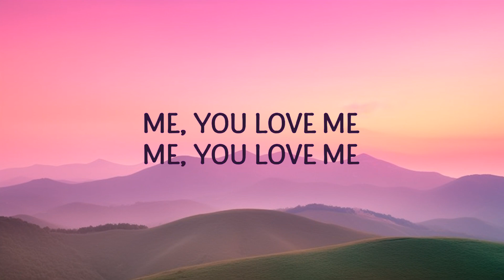NBSPLV - The Lost Soul Down (Lyrics)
NBSPLV - The Lost Soul Down

"The Lost Soul Down" is out now.

(Lyrics):
You yêu me, me
Me, you yêu me, me

Me

Lyric video for The Lost Soul Down by NBSPLV on Cakes & Eclairs lyrics channel.